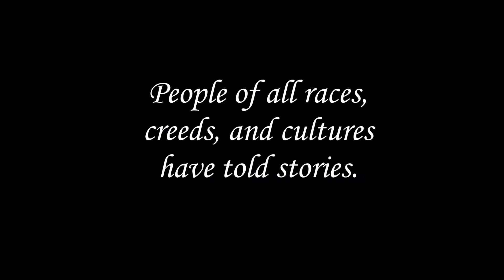2019 Show - Olympia Marching Spartans